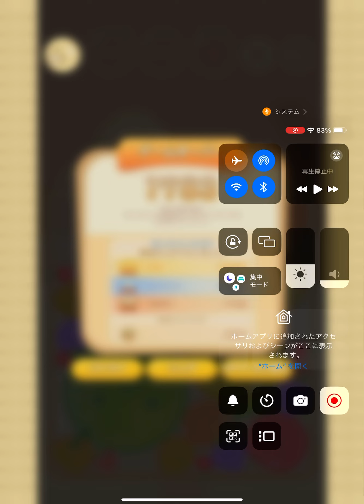【スイカゲーム】103 やっぱりそこ跳ねちゃったかぁ！【iOS版】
コンスタントに単スイカなら出来てたのに

ついにここで途絶えてしまいましたか。

再現性のあるスイカでは無かったし

途絶えることもあるよなって感じだけどね。